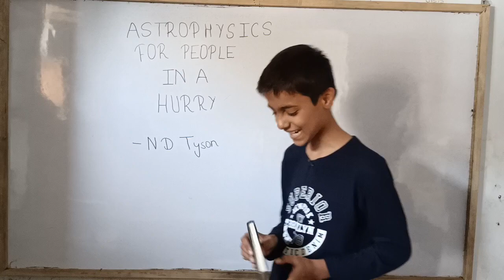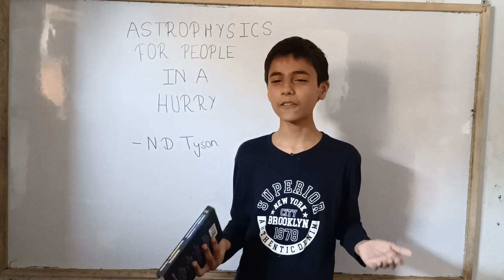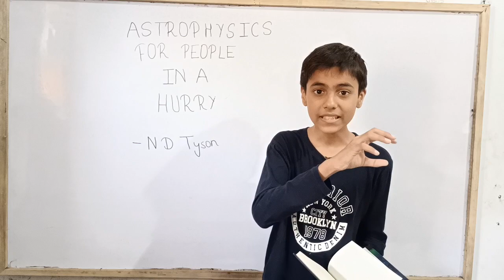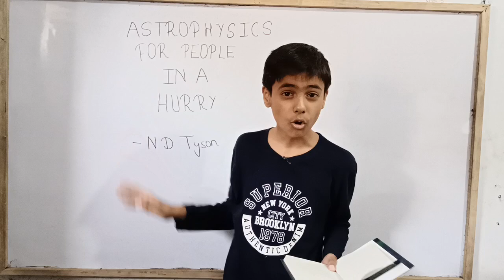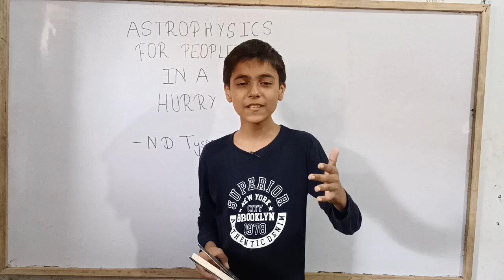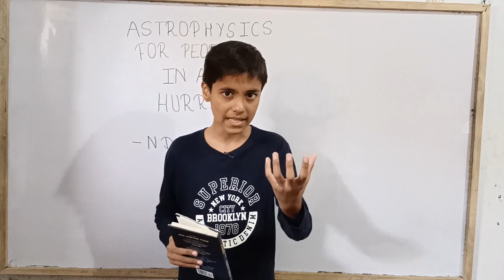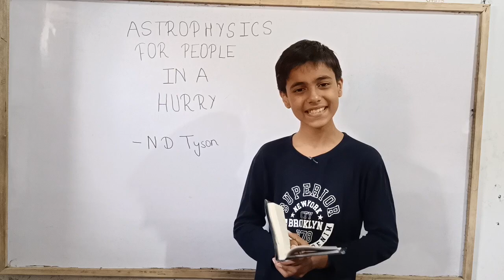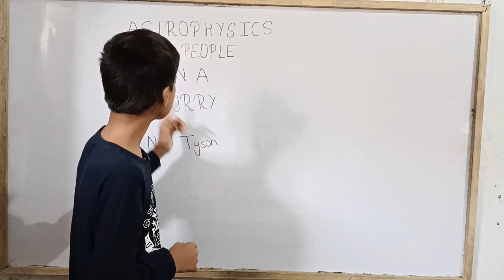Astrophysics For People In A Hurry|Neil deGrasse Tyson|Book Review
see this book review
see this book